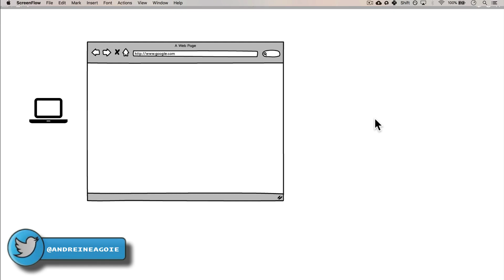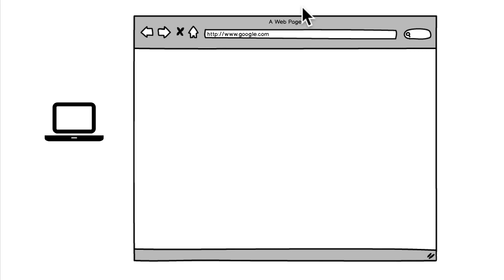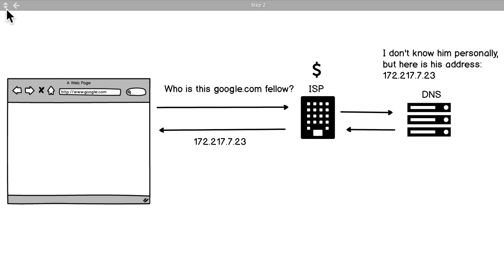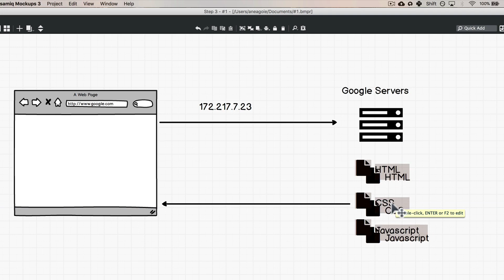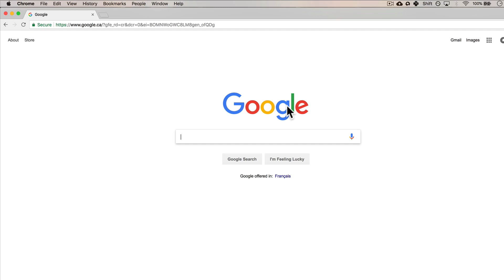Web & Mobile UI UX Design Full Course with Figma & more || lesson 131 || Fake academy